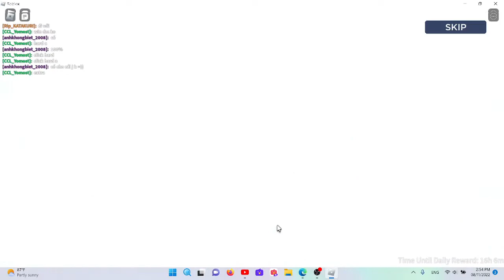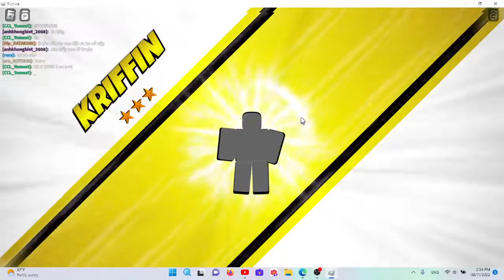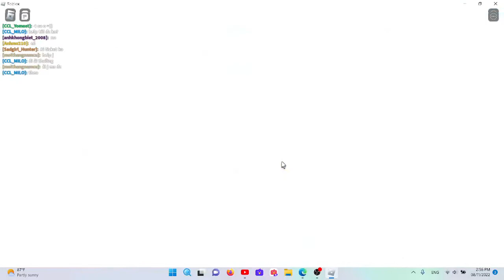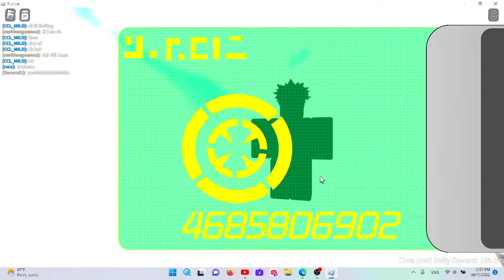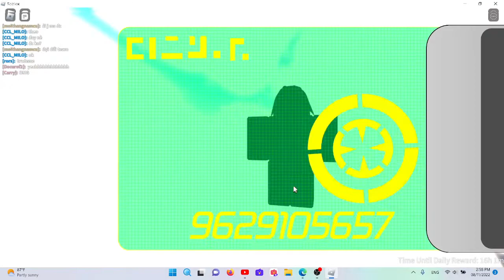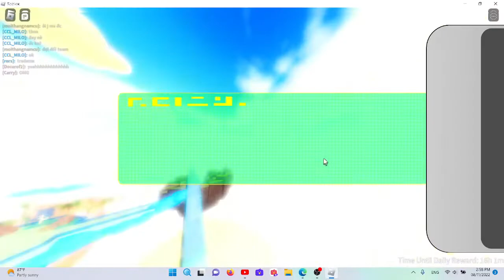Cập Nhật Mới 29.2 (8/11/2022) Code Mới, Nhân Vật Mới, Sửa Lỗi | Roblox All Star Tower Defense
code nhưng cần level 40 trở lên : 2yearanniversaryduo